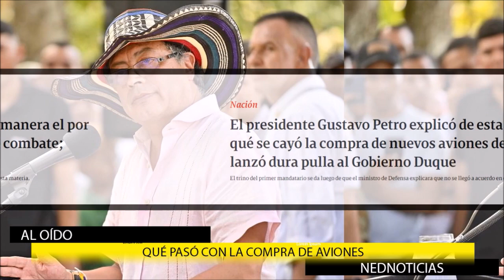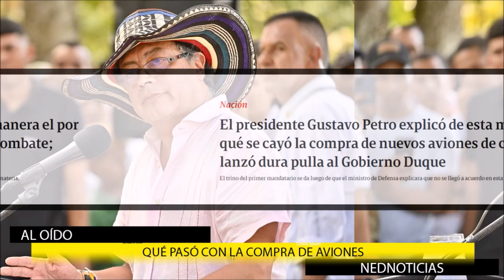🛑 SE CAYÓ EL NEGOCIO DE LOS AVIONES DE PETRO y otras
El presidente Gustavo Petro explicó de esta manera el por qué se cayó la compra de nuevos aviones de combate; lanzó dura pulla al Gobierno Duque
El trino del primer mandatario se da luego de que el ministro de Defensa explicara que no se llegó a acuerdo en esta materia.